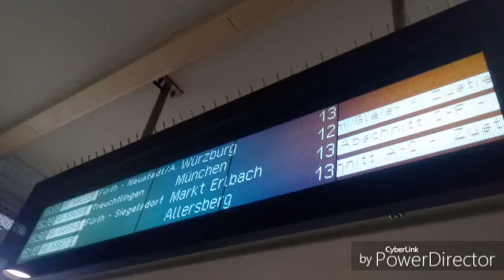Vlaky,Zuge,Train Norimeberk hbf nürmberg hbf 26.6 2017